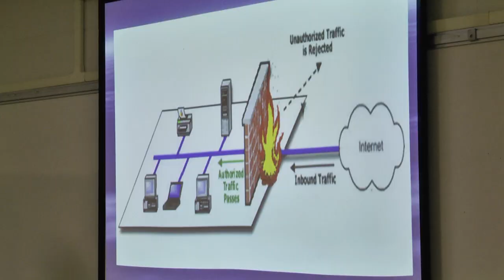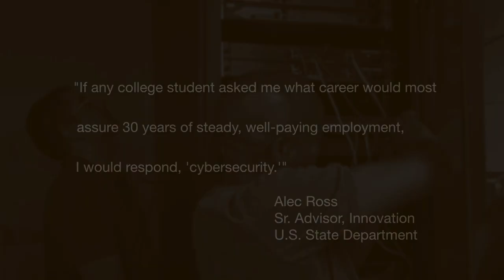A National Center of Academic Excellence in Cybersecurity Education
Mercy College in Dobbs Ferry, NY was one of the first colleges in the nation to offer a dual BS/MS degree in Cybersecurity.  Our program is growing and our graduates are getting amazing jobs for the U.S. government and private industry.  Learn about the program propelling grads into one of the most explosive growth areas in employment today!